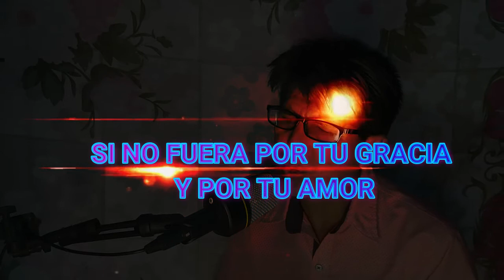Que seria de mi. (Jesús Adrian Romero) covers. Nueva versión (Roberto Medina) ♥️♥️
Que seria de mi. Idea original y letra de J. A. R. Actualizada por Roberto Medina Herrera